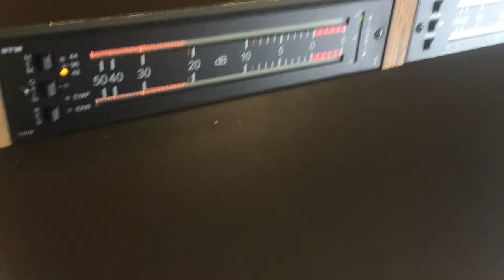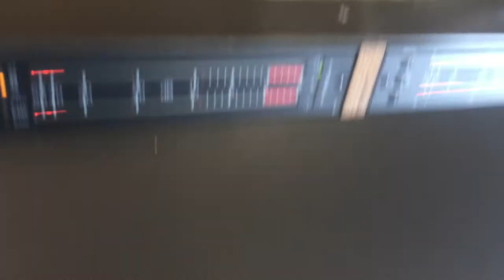BIRCH, PINE & OAK - Meant to be - unplugged @ 107.7 Radio Hagen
+++ Die Bandabteilung +++ Im Video ist "nur" der Kamera-Sound zu hören! Die Studio-Aufnahme als Audio auf der Radio-Homepage!